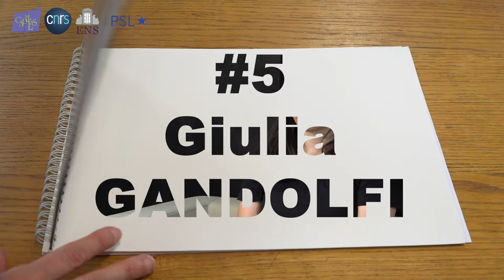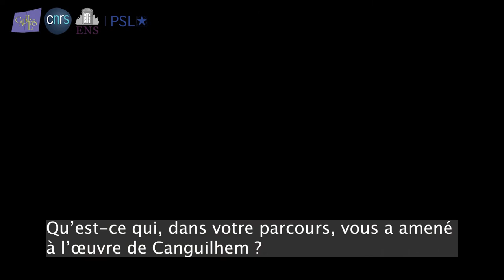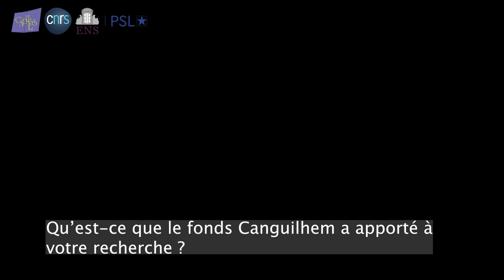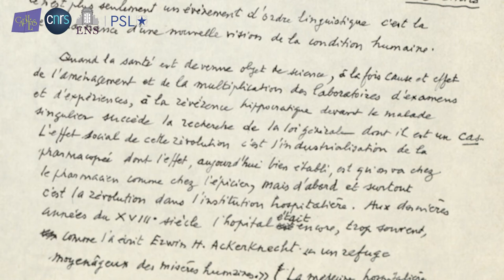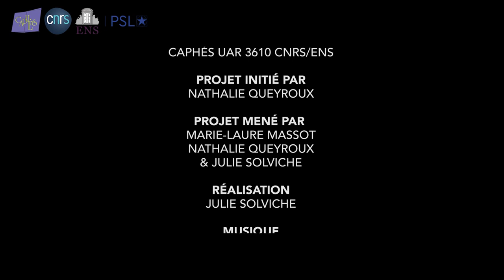Canguilhem au fil des pages : #5 Giulia Gandolfi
Entretien avec Giulia Gandolfi, Doctorante en philosophie (Université Paris 1 - Panthéon Sorbonne/ Università Ca' Foscari, Venise, Italie), membre du projet ERC Horizon 2020 (GA: 725883), mené le 17 mai 2022 à l'École normale supérieure de Paris.

Les sous-titres sont disponibles dans la langue originale de l'entretien et en français. Cliquer sur la roue dentée (paramètres) pour changer cette préférence.

« Canguilhem au fil des pages » est l’occasion de faire la connaissance de chercheuses et chercheurs qui sont venus consulter le fonds Canguilhem au CAPHÉS (Paris). Quatre questions leur ont été posées, destinées à éclairer leur parcours de recherche, les raisons pour lesquelles ils/elles ont été amené(e)s à aborder la pensée de Georges Canguilhem, ce que leur consultation du fonds a pu leur apporter, enfin, il leur a été demandé de choisir un extrait de l’œuvre qu’ils/elles souhaitaient mettre plus particulièrement en avant.

Cette série de vignettes vidéo a été réalisée directement au CAPHÉS ou à distance, enrichies d’images d’archives, occasion d’insister sur l’intérêt des archives pour mener des recherches en philosophie.

Production : CAPHÉS UAR 3610 CNRS/ENS
Projet initié par Nathalie Queyroux
Projet mené par Marie-Laure Massot, Nathalie Queyroux & Julie Solviche
Réalisation : Julie Solviche
Musique Debussy - Suite Bergamesque, l.75-4 Passepied
Archives familiales / ADOC-PHOTOS